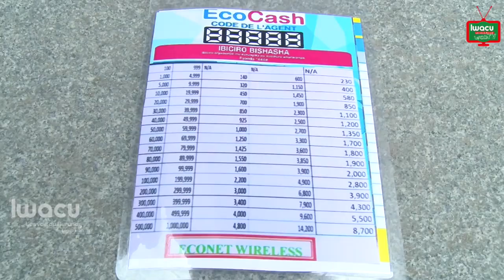Fait du jour / Lumicash/Ecocash : Les super agents et agents très remontés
Depuis une semaine, certains super agents et agents de Lumicash et Ecocash sont en grève. C’est après le refus de suspendre les nouveaux tarifs revoyant à la hausse les frais de retrait et de transfert par les sociétés Lumitel et Econet. La Banque centrale comme régulateur l’avait suspendu mais en vain.
Les super agents et agents disent être dans le désarroi. Certains d’entre eux affirment avoir déjà retiré leur capital pour se lancer dans d’autres business. D’autres demandent à la Banque de la République du Burundi d’user de son autorité pour que les sociétés Lumitel et Econet appliquent sa mesure.